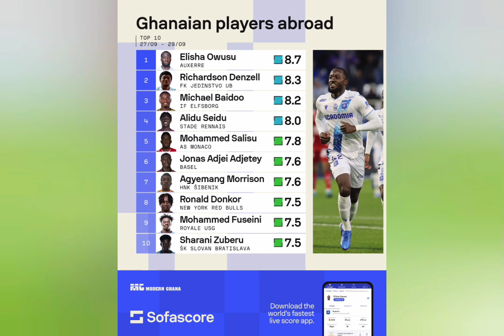BREAKING🇬🇭: BLACK STARS NEW VENUE APPROVED BY CAF FOR GHANA VS SUDAN..10 TOP BLACK STARS PLAYERS